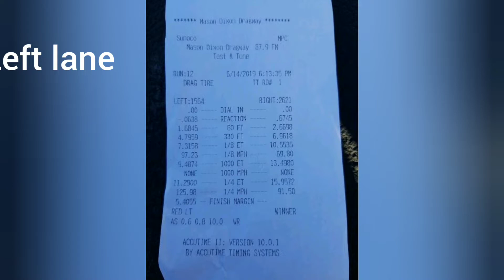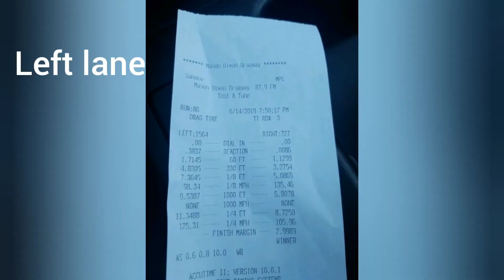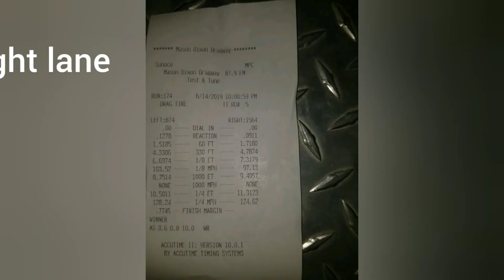Notch with a terminator swap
1992 fox with a termi swap. It has through the floor sub frame connectors with out riggers to the rockers. The torque boxes has been reinforced with the rear subframe unit body welded up. It has full tube upr suspension with strange 10way adjustable shocks and sn95 front brakes.

The engine is rebuilt with cp pistons but otherwise stock. The blower has been ported and it runs a 2.93 upper with a 2lb lower metco pulley. Makes 14 psi and has a cai, stock exhaust manifolds with a magnaflow exhaust. It was tuned by Excessive Motorsports and made 468whp/471wtq on pump 93.

It has a t56 trans, lightened spec clutch, 3.73 gears with good axles and a billet support cover.

I think that's about it. It's a very nice hotrod with ac, ps, pb, bt dvd player, corbeau seats with rear covered to match.